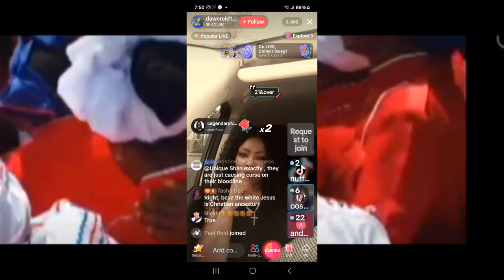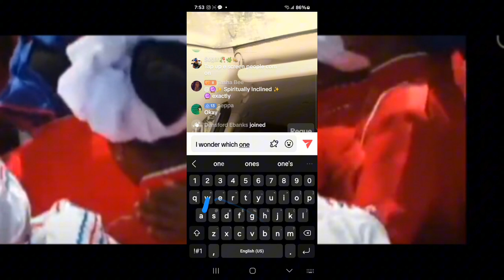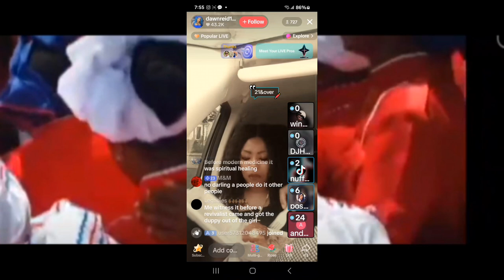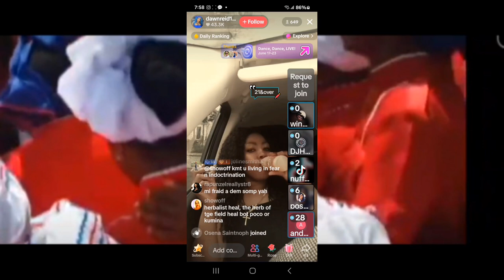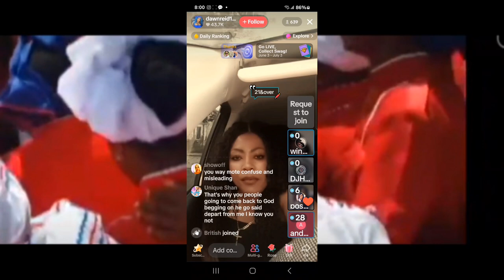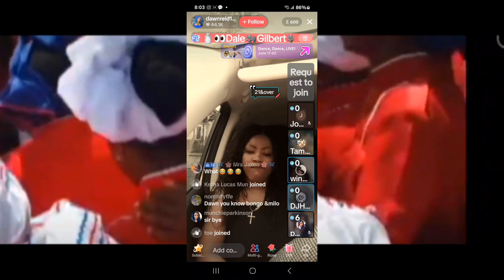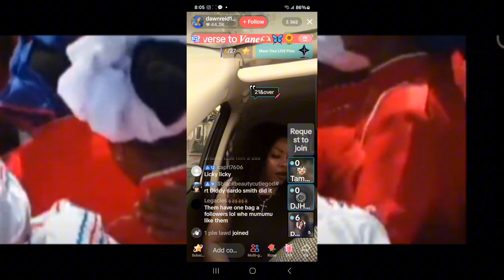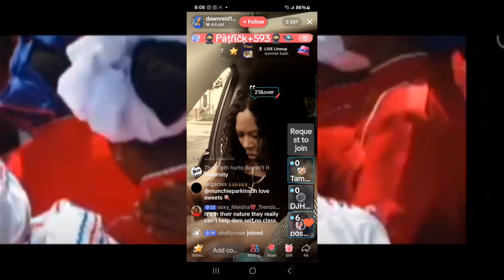"Revival AKA Poco churches" and their members in Jamaica.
The Revival AKA Poco churches and its members. I thought river maids were just a myth and only existed in African movies. A MUST HEAR👂🏽